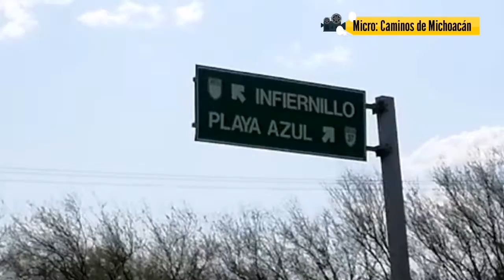Fin de semana con Mariachi Imperial/ Micro: Caminos de Michoacán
Conociendo Mexico, su cultura, sus costumbres, desde el estado de Michoacán siendo un integrante mas del mariachi.